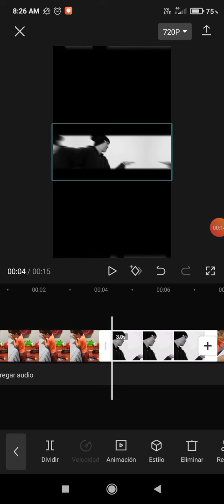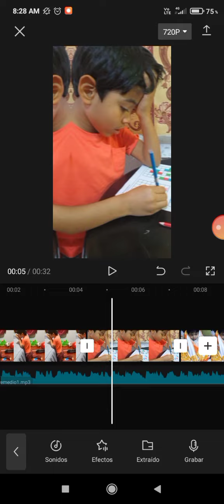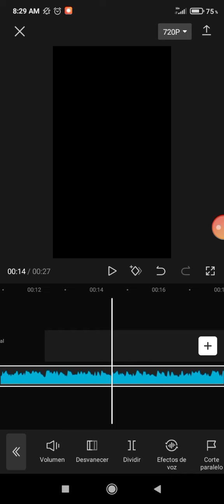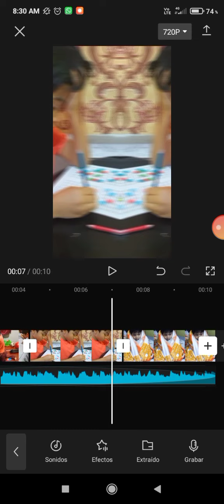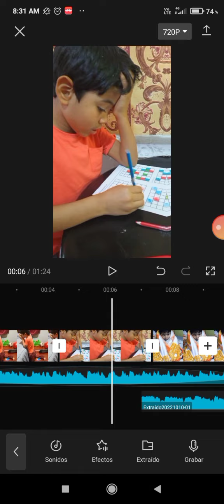editar video en celular (colocar audio personalizado en Capcut)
En este pequeño video te muestro como agregar efecto de movimiento y audio personalizado en un vídeo editado con capcut